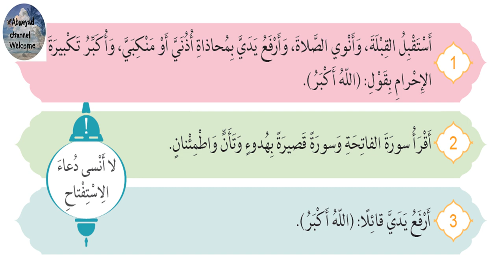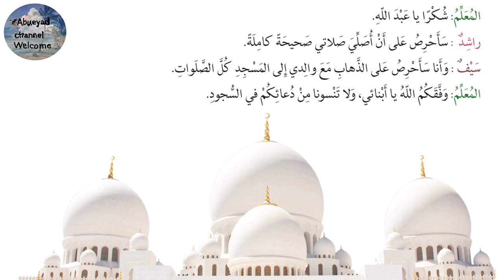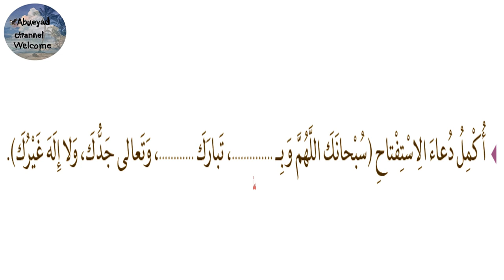درس /انا أصلي للصف الثاني